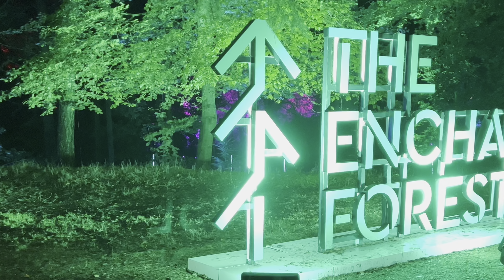The Enchanted Forest, Pitlochry, SCOTLAND | ( 4:30 ) BONUS FOOTAGE morning valley views [4K]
A spectacular light and sound installation set in this large area autumn forest. Visit for details.  A fun, themed, well organised night time walking event following the gravel trails.  We also enjoyed our stay in the Knockendarroch Hotel, Pitlochry. Visit for details.  We had a balcony room up at the rooftop level of this splendid hotel and restaurant.  Beautiful views out over the homes and gardens of Pitlochry Town, river and the forested valley slopes.  Typical Scottish autumn weather - some rain showers, sunny spells and drifting mist at sunrise.
0:00  Introduction - Pitlochry
0:18   Introduction - Forest Walk
0:36  Title
0:55   Us !
2:43   Loch Light Show
4:30   BONUS FOOTAGE - Pitlochry views from the Knockendarroch
5:36   Motion time-lapse, misty morning view